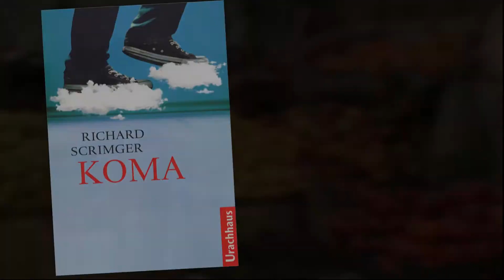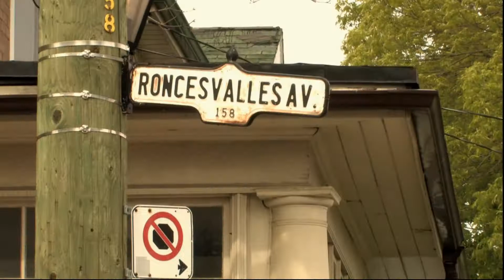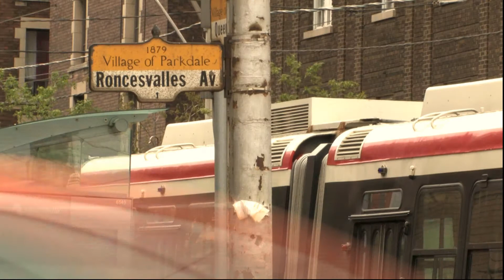Richard Scrimger über sein Buch "Koma"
Richard Scrimger erzählt über seinen neuen Roman "Koma" aus dem Urachhaus Verlag (lieferbar ab dem 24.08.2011)